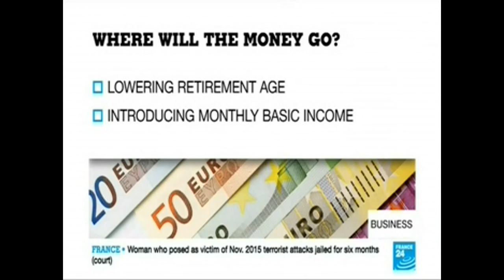News Business on Italy’s budget proposal to include a Universal Income